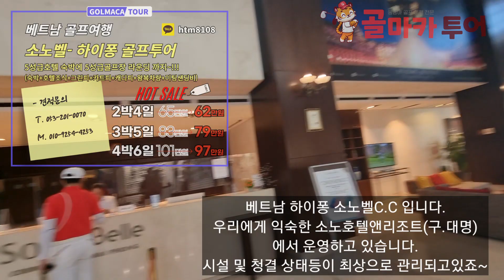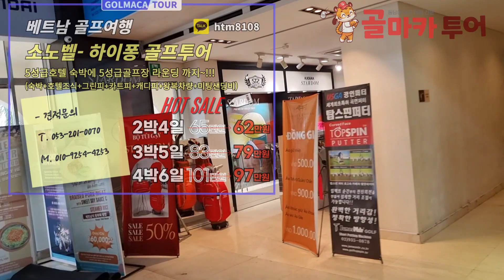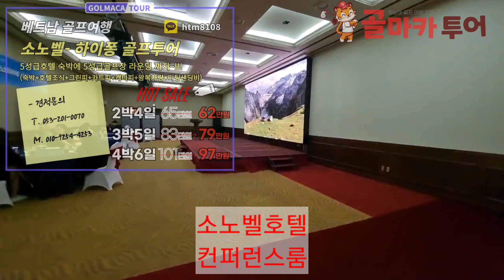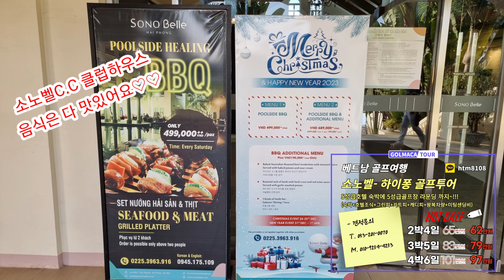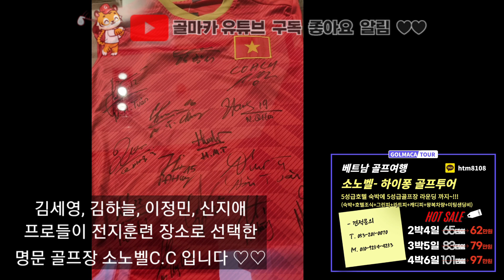베트남골프투어 총정리-하이퐁 최고의 골프장[소노벨C.C]_한국인이 좋아하고 한국기업이 운영하는 5성급 골프&호텔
베트남 하이퐁 시내에서 약20~30분 거리에있는 소노벨CC(SONOBELLE, 구 송지아) 입니다.
3년 연속 베트남 최고의 골프코스로 선정된 명품 골프장입니다.

이번에 소개하는 상품은 소노벨단독상품으로 소노벨CC 라운딩과 소노벨호텔 숙박하면서 매일 18홀 그린피,카트피,캐디피 포함에 왕복차량  및 미팅샌딩비까지 포함 3박에 79만원 상품가 갑입니다!!!

소노벨그룹은 우리들에게도 익숙한 구.대명리조트 에서 운영하고 있습니다.
하이퐁 소노벨CC는 27홀 골프장으로
리버코스, 오션코스, 힐코스 로 구성~
5성급 리조트를 갖추고 있습니다^^
동남아시아 해외골프투어에 최적화된 전문여행사 골마카투어입니다.
저희는 현지법인지사를 직접운영하고 있습니다.

안전한 골프투어!! 거품없는 실속적인 골프투어!!
언제든 문의 주시면 성실히 안내해 드리겠습니다.